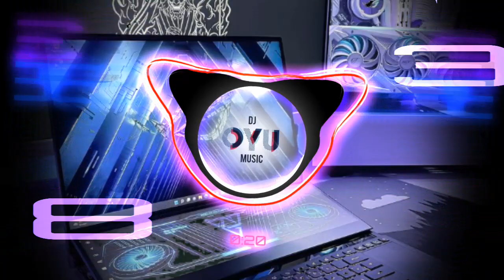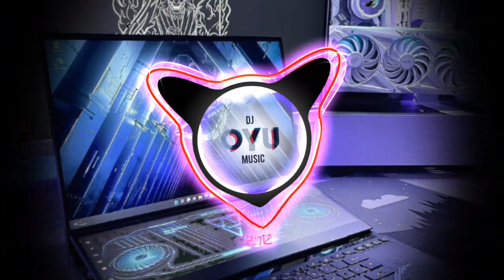TISSUE17 Kingdom Of Torch KOMCING17